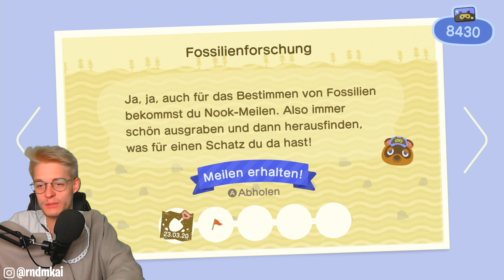Mit der LEITER an NEUE Orte kommen 🏖️ Animal Crossing: New Horizons Part 16 Deutsch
Let's Play Animal Crossing: New Horizons for Nintendo Switch Part 16: Mit der LEITER an NEUE Orte kommen [Version 1.1.1 | German / Deutsch | 1080p HD | 60 fps] ]